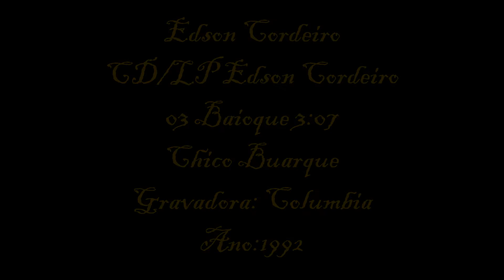Edson Cordeiro LP CD Edson Cordeiro (1992) 03 Baioque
O Camaleão da Música Popular Brasileira, que tem uma extensão vocal incrível que vai do Barítono ao Soprano Feminino... Confira o primeiro LP desse Grande Fera!!